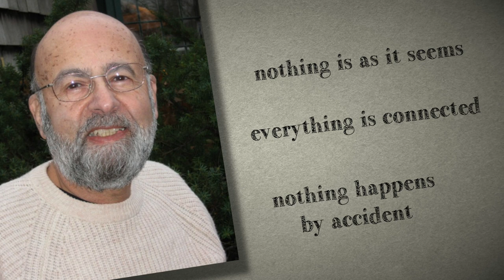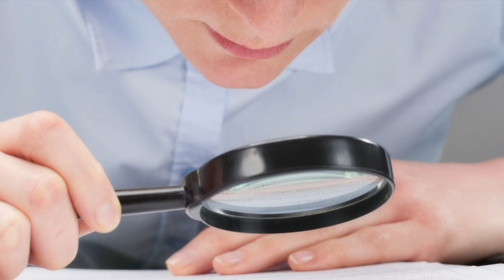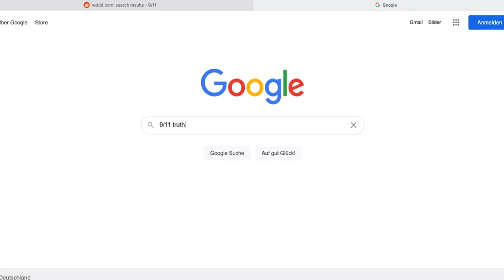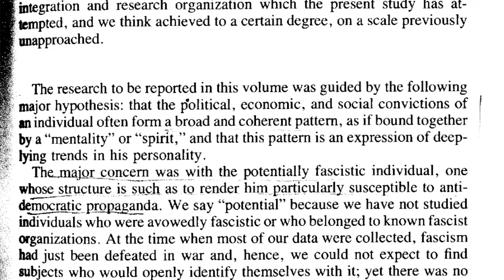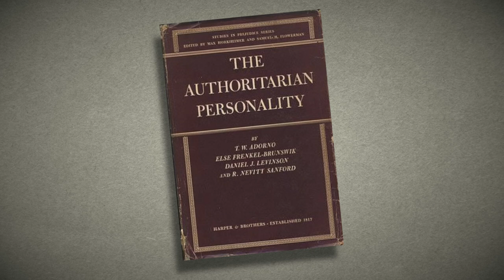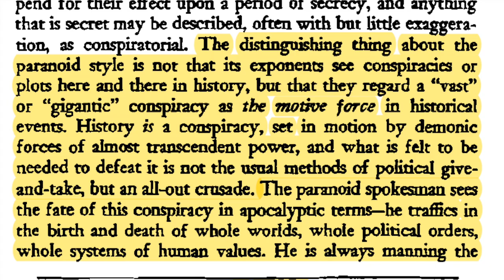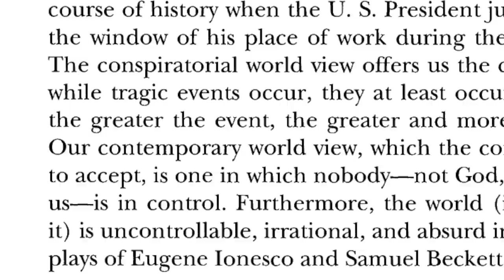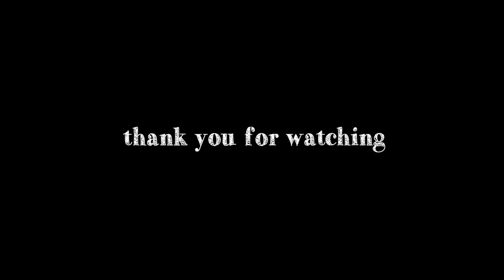Why do People Believe in Conspiracy Theories?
Chapters

0:00 Introduction
1:48 Definitions
5:00 Why Do People Believe in Conspiracy Theories?

Bibliography:

Adorno, Theodor W. - Introduction to the Authoritarian Personality
Adorno, Levinson, Frenkel-Brunswik, Sanford - The Authoritarian Personality
Anton, Schetsche, Walter - Konspiration
Anton, Schetsche, Walter - Wirklichkeitskonstruktion zwischen Orthodoxie und Heterodoxie - zur Wissenssoziologie von Verschwörungstheorien
Barkun, Michael - A Culture of Conspiracy
Berger, Luckmann - The Social Construction of Reality
Butter, Michael - Nichts ist wie es scheint
Fenster, Marc - Conspiracy Theories
Heins, Volker - Nachdenken über Verschwörungstheorien
Hofstadter, Richard - The Paranoid Style in American Politics
Honneth, Axel - Angst und Politik
Jameson, Fredric - Cognitive Mapping
Keeley, Brian L. - Of Conspiracy Theories
Knight, Peter - Making Sense of Conspiracy Theories
Pommrenke, Sasche - Sinnvoller Unsinn, Unheilvoller Sinn
Traughber, Armin Pfahl - Bausteine zu einer Theorie über Verschwörungstheorien